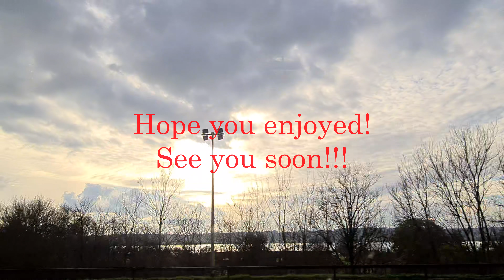A Popular COUNTRYSIDE Attraction [ what happened? ] New Blogger. Mavic Mini 2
A Popular COUNTRYSIDE Attraction [ what happened? ] New Blogger
And Here We ARE.. Another lovely day out and Needham Lake.. Lovely place. But more enjoyable once summer comes, anyway.. Still nice , sunny and can relax there. Fishing also available once you have yearly ticket, you can purchase a day ticket there too, so you can try to catch some nice fish there.
We met beautiful family there, and the person got a YOUTUBE CHANNEL too, and here is her link, so please be kind and give some support: